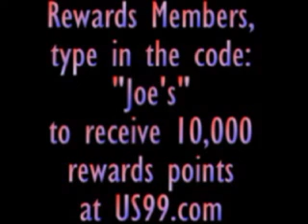All Access Week 59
Drew Walker broadcasts from Six Flags: Great America and Montgomery Gentry at Joe's Bar.